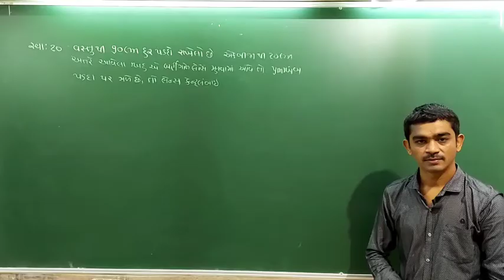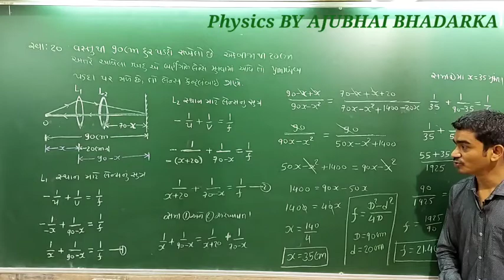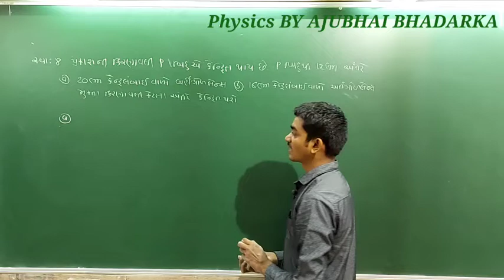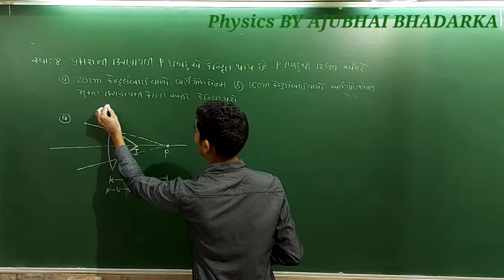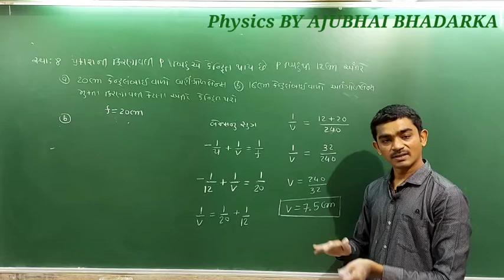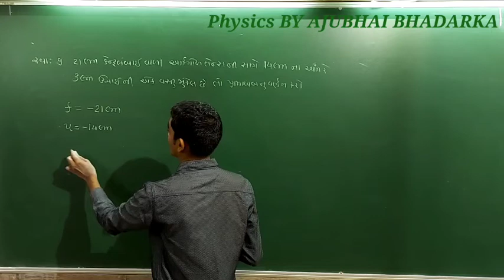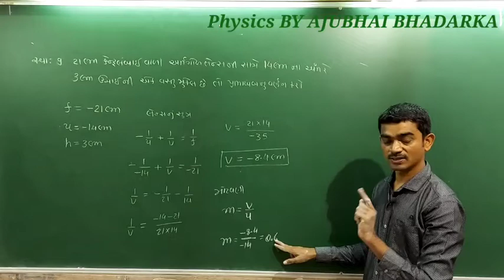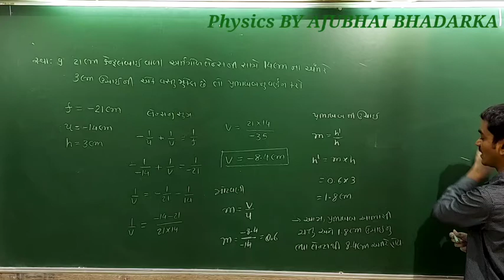Ray-optics Lec-19 || STD-12 || PHYSICS BY AJUBHAI BHADARKA